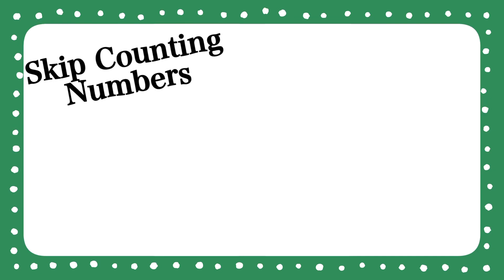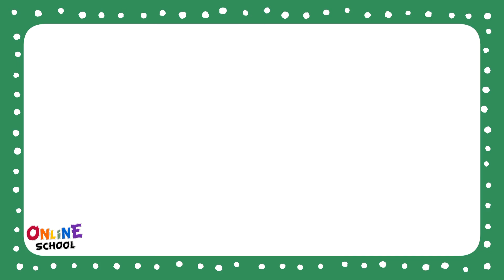Skip Counting 10-1000, Numbers 10-1000, Skip Numbers 10-1000, Flashcard Skip Counting 10-1000